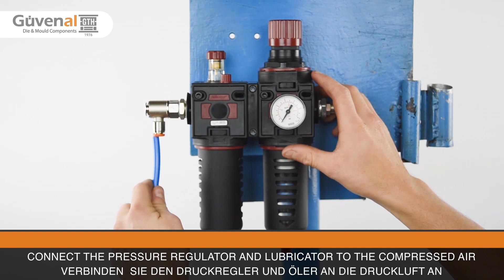Part & Scrap Carrier Pneumatic Ejector